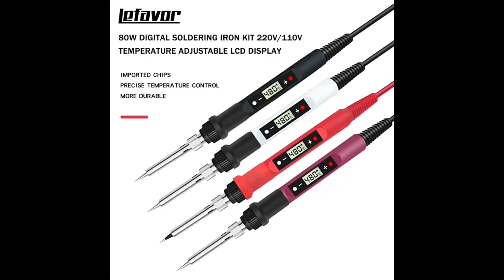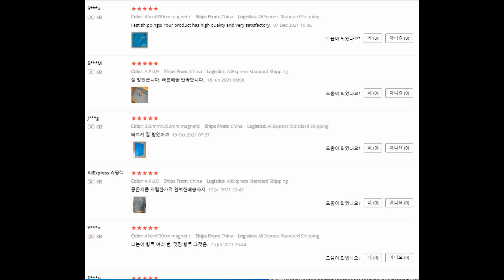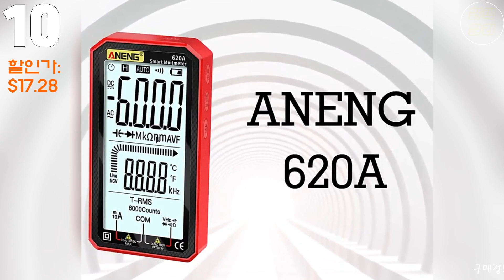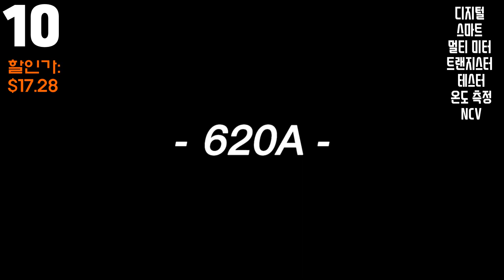전기 전자과에 필수품인 공구 장비 BEST 10 가지 상품ㅣ카드 할인정보 와 쿠폰ㅣ알리익스프레스ㅣTools that are essential to electronics.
*직구가 익숙하지 않으신분들은 copy 해서 쿠팡 검색.
핸드폰( 제목 옆 ✔ 모양 클릭) 후  자세히 보기를 클릭
↓아래의 더보기 버튼을 눌러서 제품링크를 확인해보세요↓

👉알리익스프레스 혜택

👉테크매니아 인기 브랜드/  쿠폰
카드 할인 및 쿠폰 받기

JCB 카드:   8달러~15달러 할인 ID당 2회
하나카드 : 10달러~20달러 할인 ID당 2회

👉 5일 내 빠른 배송- MD 추천템

👉장난감 천국 한전시간 최대 70% 할인

새해 맞이 특가 할인 50% 할인

[00:08]
1. 1300 섭씨 부탄 가스 용접 인두 용접 펜 버너 블로우 토치,
가스 납땜 인두 무선 부탄 팁 도구
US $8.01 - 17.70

[00:37]
2. Outmotd 80W 전기 납땜 인두 키트 LCD 디지털 디스플레이 가변 온도 220V110V 용접 도구

[01:20]
3. 80W 디지털 전기 납땜 인두 키트 세트 온도 조절 220V 110V 용접 도구
세라믹 히터 납땜 팁 재 작업
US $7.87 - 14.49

[01:51]
4. 2 in 1 750W 납땜 스테이션 LCD 디지털 디스플레이 용접 재 작업
 스테이션 BGA SMD PCB IC 수리 솔더 도구 8898

[02:14]
5.  9개대 정전기 방지 ESD 스테인레스 스틸 핀셋 유지 보수 도구 산업
 정밀 곡선 스트레이트 핀셋 수리 도구
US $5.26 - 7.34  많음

[03:04]
6. ESD-단열 작업 매트, 납땜 스테이션, 철, 전화, 컴퓨터 수리 매트,
 자기 내열성, BGA 플랫폼
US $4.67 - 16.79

[03:47]
7. 1PC 2.0mm 3.5mm 1.5M 용접 와이어 납땜 제거 브레이드 솔더
  리무버 심지 와이어 수리 도구, 납땜 제거 및 납땜 제거
US $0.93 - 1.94          배송US $0.54

[04:11]
8. 220V DIY 히트건 전기 전동 공구 핫 에어 300W 온도 건, 시트
 수축 플라스틱 지원 DIY 도구 색상
US $8.67

[04:48]
9. 1800W 220V EU 열풍기 히트건, 온도 조절기, LCD 수축 포장,
  열 히터 노즐, 수축 튜브(328 pcs)
할인가: US $17.49

[05:29]
10. ANENG 620A 디지털 스마트 멀티 미터 트랜지스터 테스터 6000
 True RMS 자동 전기 커패시턴스 미터 온도 저항 계산
할인가: US $17.28

❤️❤️인두기 납❤️❤️
👉인두기 납/납무연 50g 0.6mm 용접 와이어
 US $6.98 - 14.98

다른 상품들도 확인해보세요!!!
❤️알렉 알리 익스프레스 홈페이지 개설❤️

👇 영상 제작시 사용한 폰트도 있고 / 사용하지 않는 폰트도 있습니다.
출처를 표기하라고 하는 폰트도 있고 /표기를 하지 않아도 된다는
폰트로 있고 이 모든 폰트를 사용하는 것은 아닙니다.
"" 글꼴 라이선스를 읽고 ""
상업적 사용이 가능하도록 무료 폰트를 배포 한다고 " 확인후" 사용하고 있습니다.
출처 폰트 사용:
▶ 비트로 코어, 비트로 프라이드 폰트의 지적재산권 권리는 (주)학산에게 있습니다.
     단, 스포츠 관련업종(의류,신발,제조업,서비스,유통) 사용 불가
▶ ㈜아트앤디자인인터내셔널과 ㈜산돌커뮤니케이션이 제공한 스웨거체가 적용
▶ 서울서체 (통합본 서울 남산체, 서울 한강체 폰트 사용)
▶ 에스코어가 제공한 에스코어 드림 폰트가 적용되어 있습니다.
   *출처 표기는 반드시 하지 않으셔도 됩니다.
▶ NHN고도 폰트는 개인및 기업 사용자를 포함한 모든 사용자에게 무료로 제공되며,
특별한 허가 절차 없이 모든 매체에서 상업적으로 사용가능합니다.(폰트 사용규정)